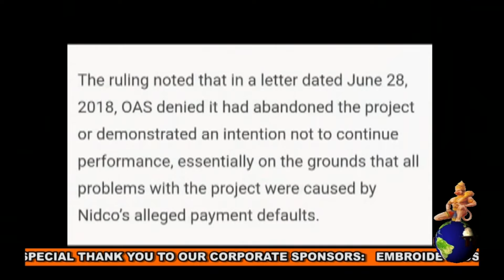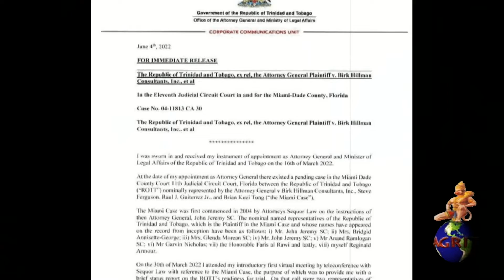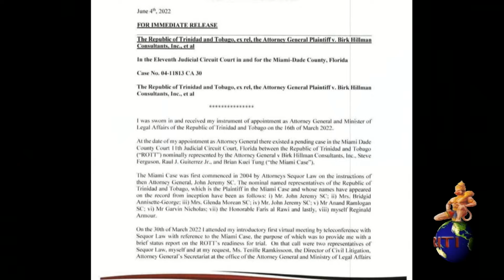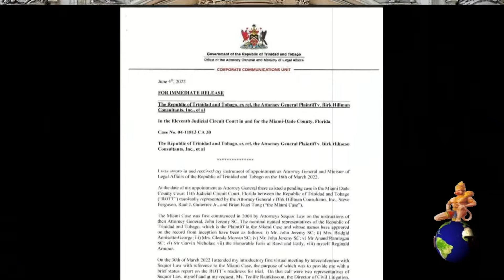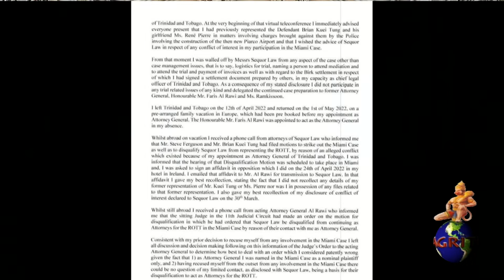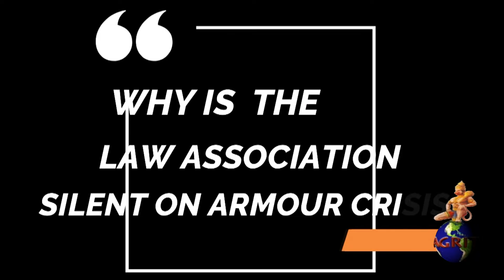Section One 12th June 2022